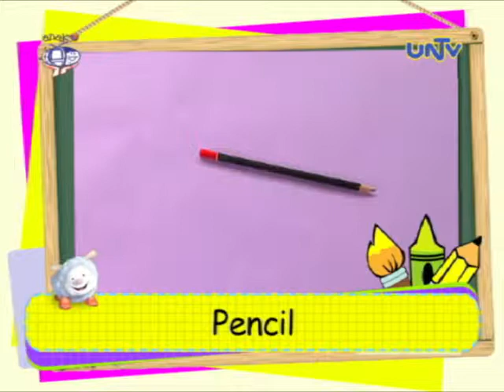Art project: Toilet Roll Ninjas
Learn how make art project "Toilet Roll Ninjas" with Leanne

Art Materials:
 - Tissue Paper Roll
 - Pencil
 - Straw
 - Paint
 - Paint Brush
 - Marker

Aired November 20, 2014 on UNTV 37